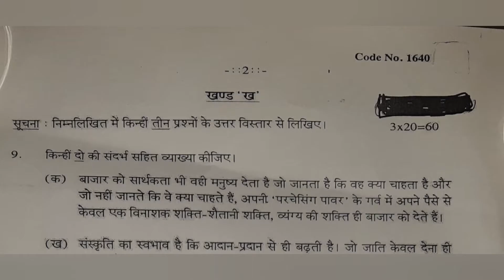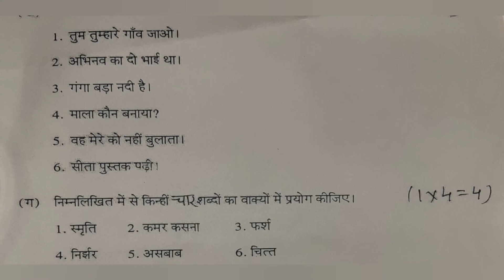Hindi | Previous Question Paper August 2021 | Degree 1st Semester | BA BCOM BSC BBA BSW | OU